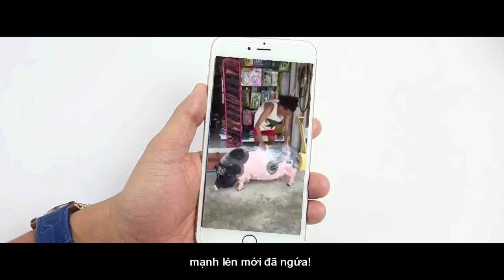NGƯỜI VẬN CHUYỂN | THÁNH TRẢ GIÁ - [Fb.com/lytukhangvn]